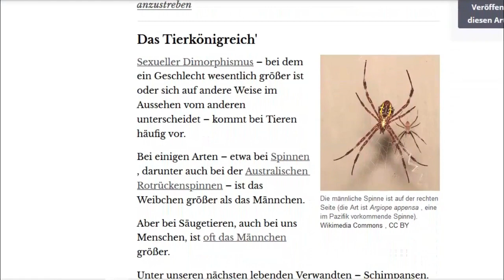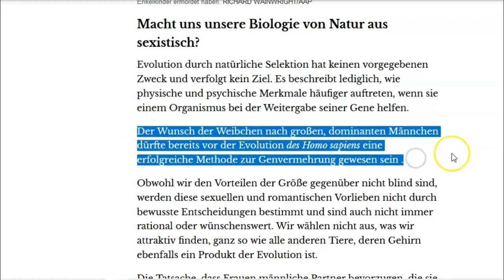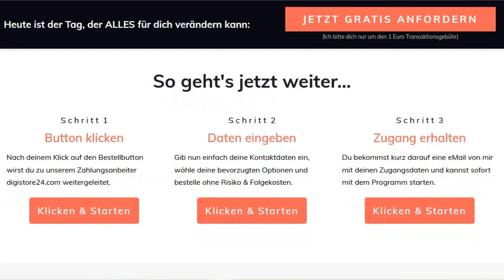Männer UND Frauen sind von Natur aus SEXISTISCH!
Unsere Biologie zwingt uns für die Partnerwahl sexistisch zu sein.